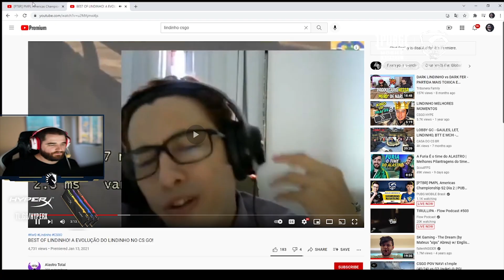FALLEN SE DEFENDE SOBRE NÃO CONFIAR EM COLEGAS DE TRABALHO, LINDINHO EVOLUIU E FALLEN REAGE COM ELE